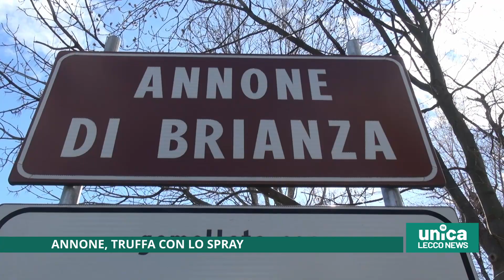Annone, truffa con lo spray